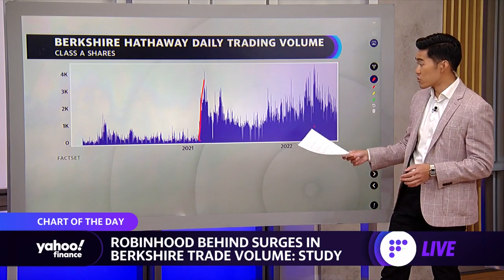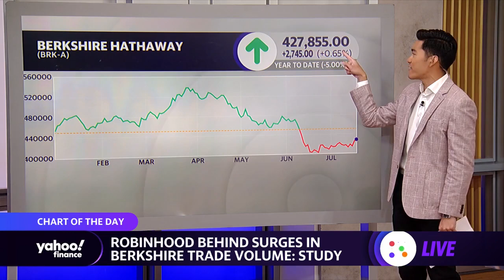Robinhood behind surge in Berkshire Hathaway trade volume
Yahoo Finance's Brian Cheung breaks down a chart of trade volume for Berkshire Hathaway stock, showing that Robinhood was behind a spike in volume in early 2021.